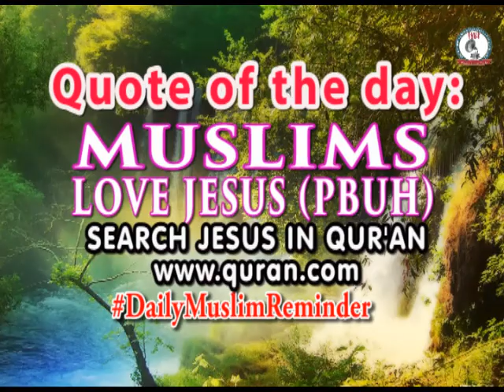Radio 1584 Daily News update 16 april 2018